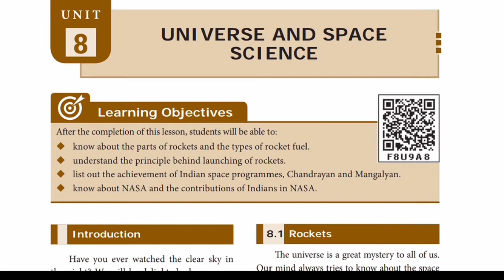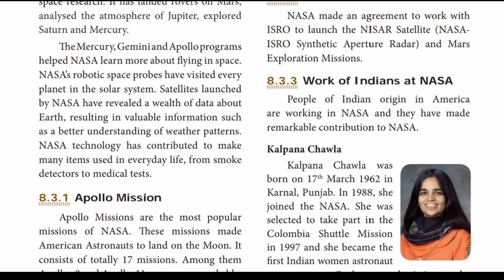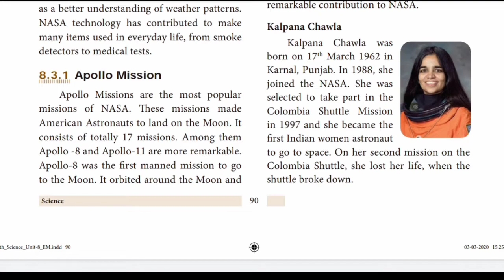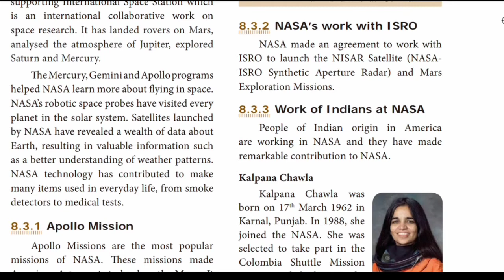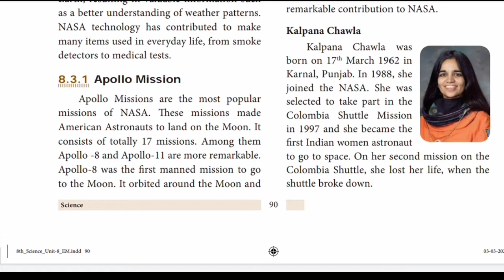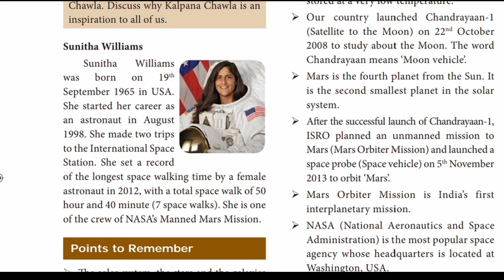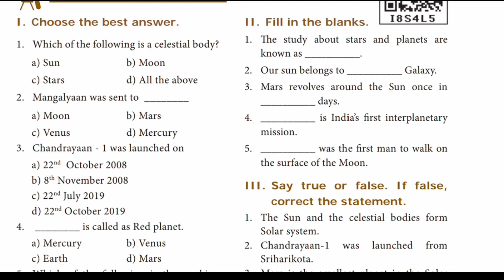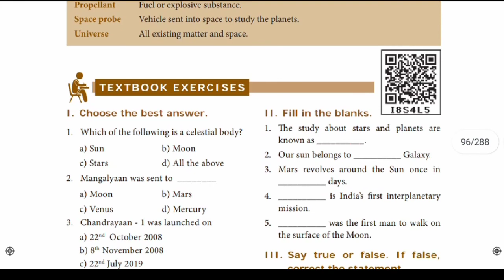universe and space science 8th class | Physics | Samacheer | part 3 | book back answers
In this video lets see what is universe and space science 8thstdandardscience first lesson teaches